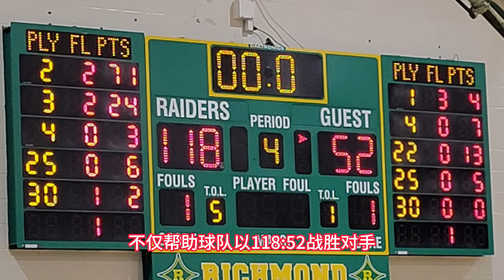单场爆砍71分，四星高中生打破北卡州74年纪录！Bryce James有可能会被降星？美高篮球要事盘点！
cooperflagg V. J. Edgecombe paul mcneil